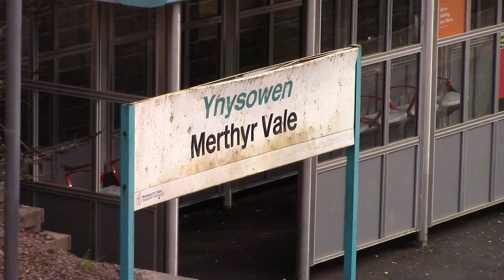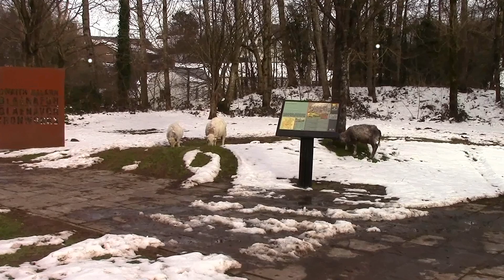Trains in MERTHYR VALE plus BLAENAVON scenes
This is a short video containing sprinters working through Merthyr Vale with some of the scenes taken from the Aberfan cemetery. The recordings were made on both the 15th March 2022 and the 10th March 2023. Note the new pylons for electrification appearing in the 2023 clips. The video also includes the distant snow covered Brecon Beacons and snowy scenes of the following; The Pontypool & Blaenavon Railway (closed), Blaenavon Ironworks (closed) and Big Pit (only the shop and toilets open due to the weather).